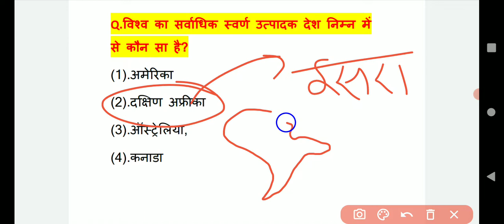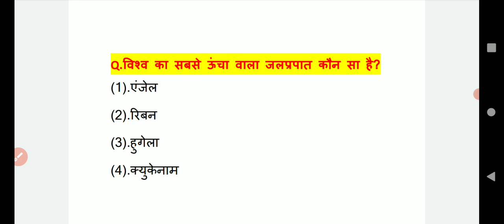world geography questionsfor rajasthan police ,vdo mains ,reet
worldgeography questions for rajasthan police ,vdo mains ,reet